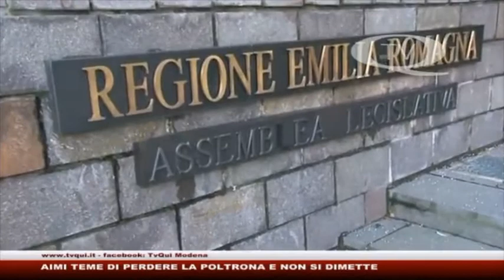Mancate dimissioni, Piccinini: "Spettacolo poco edificante" - servizio TV QUI 7-4-18